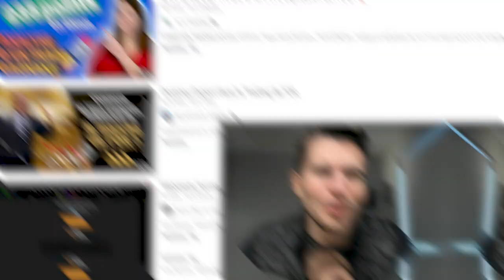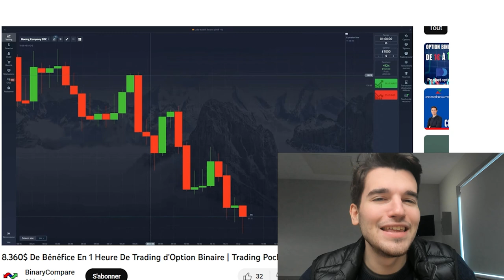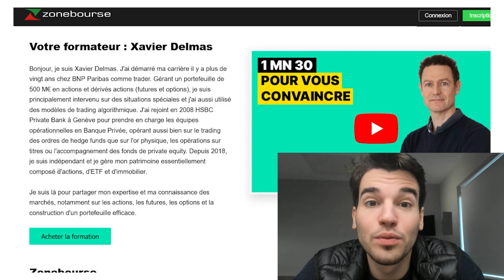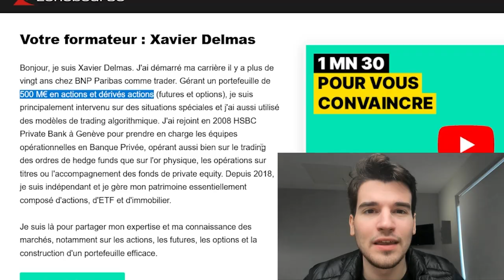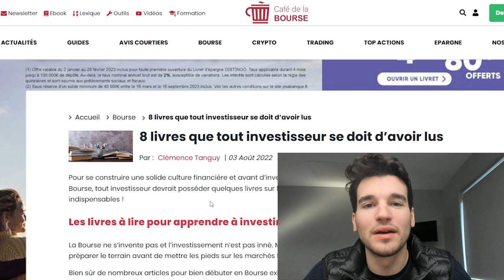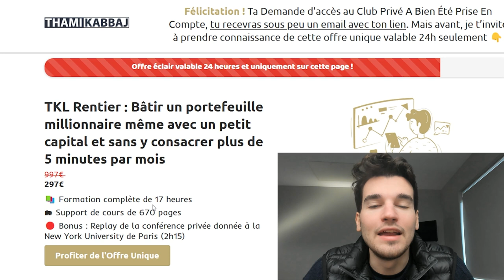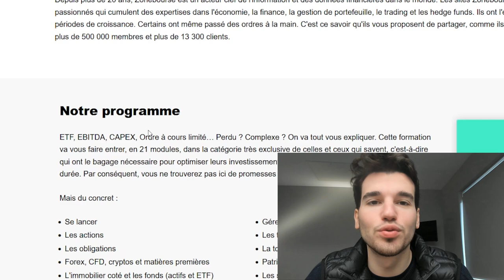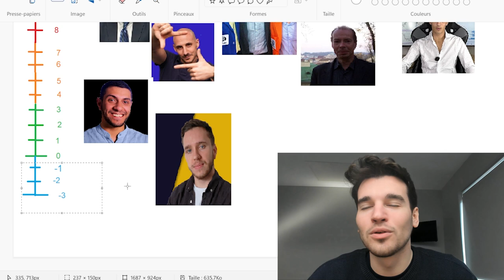Que Vaut le Contenu de ZoneBourse ?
Je précise qu'il y a d'autres bonnes chaînes, mais elles ne sont vraiment pas nombreuses.

Si vous voulez un livre, cet article est pas mal, je trouve.

(Je ne suis pas affilé, mais eux donnent des liens d'inflations que vous n'êtes pas obligé de suivre.)

Egalement je n'étais pas étudiant à Dauphine au moment de l'anecdote, j'avais rencontré ce professeur via un contact.

(Je fais pas de placement de produits 🙏)